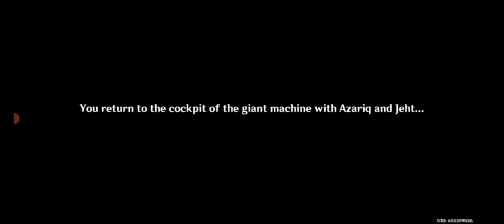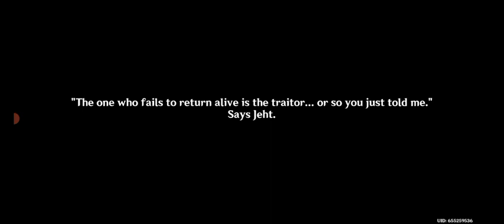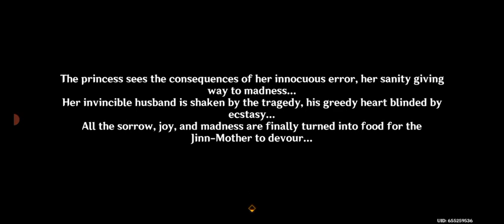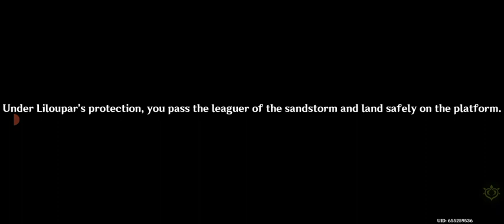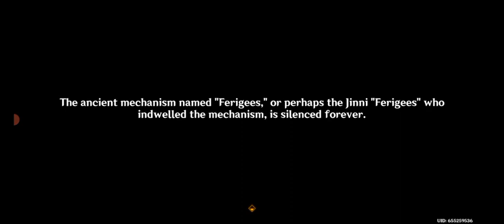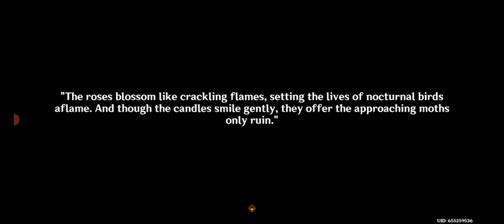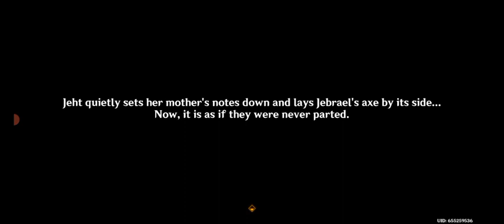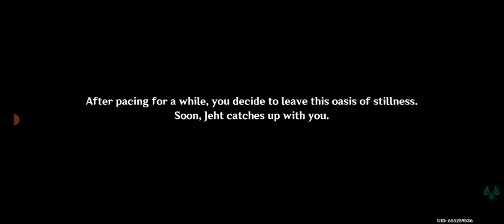Genshin Impact | The Eternal Oasis Is Beautiful